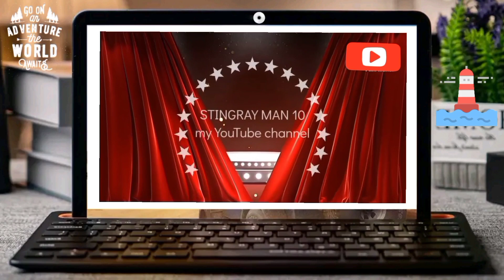Sea View At The Vicinity Of Taglibi And Bancungan Island 🏝️| STINGRAYMAN10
We departed from Mauboh Patikul, Sulu
bound to Tandubato Luuk, Sulu. Loaded

with 22,000 bags ug VICEM cement. We
are passing at the vicinity of Taglibi and

Bancungan Island 🏝️. Thank you 💕 for
watching ka Stingray at kung bago ka sa